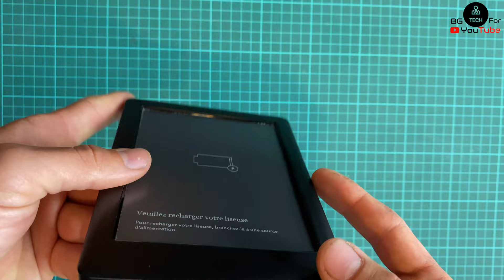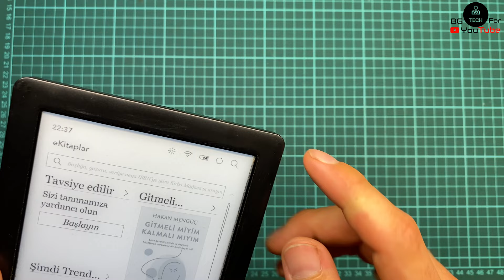Fixed ✅: KOBO Glo HD 🔥 micro USB repair 🔥 E-book 🔥 Repair without money 🔥 e reader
✅ Fixed: KOBO Glo HD 🔥 micro USB repair 🔥 Repair without money

As you can see, the E-book e reader  does not turn on and does not charge, after disassembly we found that the Micro USB socket was torn from the tin. I solder very finely under a magnifying glass with a very small soldering iron which is wireless and does a perfect job. After I took it off and it charged the battery turned on and worked perfectly.

Coming Soon more video  2022 !!!